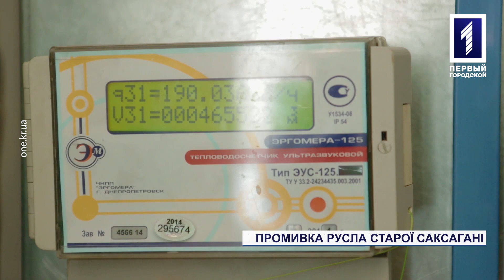У Кривому Розі запустили промивку русла річки Саксагань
Промивання русла стариці стартувало. 27 червня почали подавати воду спеціальними комунікаціями до старої Саксагані з Карачунівського водосховища. Це роблять в рамках Міської екологічної програми задля підтримки сприятливого гідрологічного режиму річки, її оздоровлення, покращення мікробіологічних показників. І хоча цього року цей процес почався із запізненням, проте головне – результат. Як відбувається промивання, бачили на власні очі наші кореспонденти.